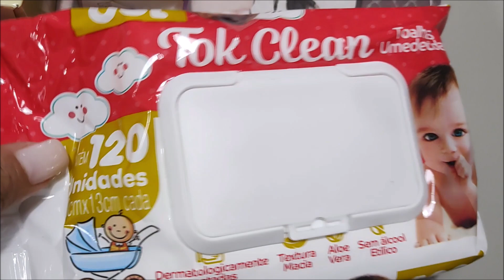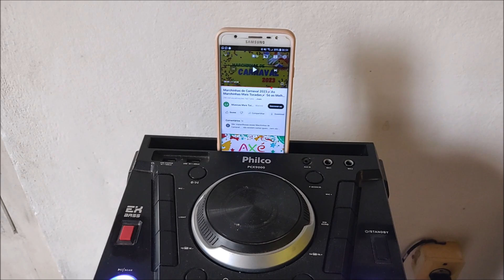Vlog 06/24 Fomos viajar,passamos o carnaval com minha tia!!🚗🎊🙏🏻🥰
Não deixe de comentar, se você não é inscrito se inscreva no canal, ative o sininho para não perder nenhum vídeo , se você gosta de  fotinhos do dia a dia,comprinhas e dicas só seguir meu instagram e para quem não tem instagram siga minha página no facebook que estarão descritos abaixo, deixe  sua sugestão para novos vídeos , e se você gostou curta e compartilhe.Sua participação é muito importante para mim .Mil beijinhos!!